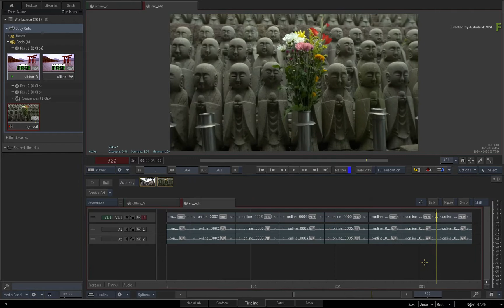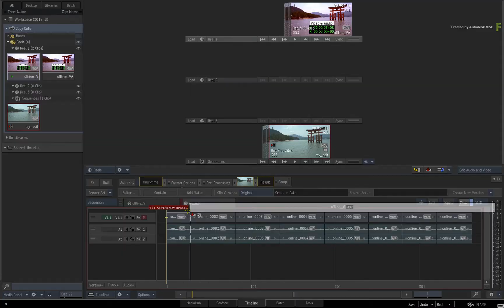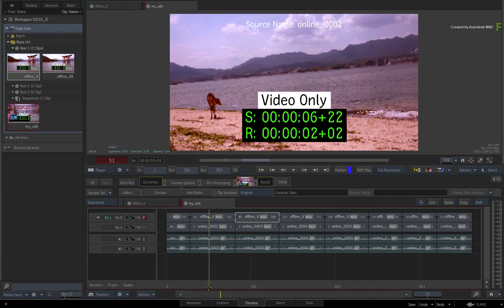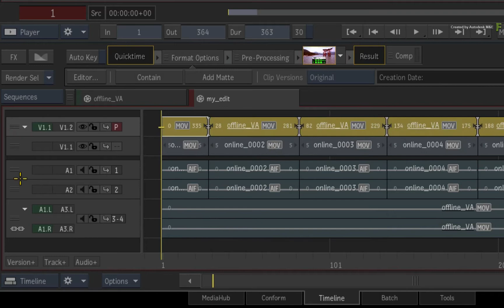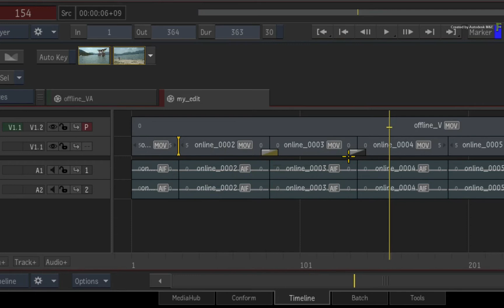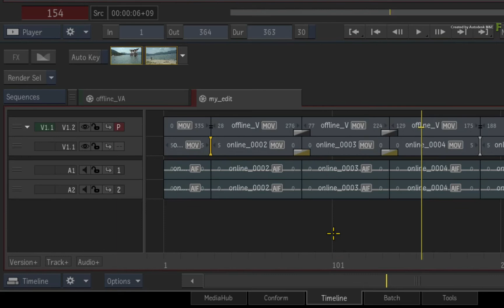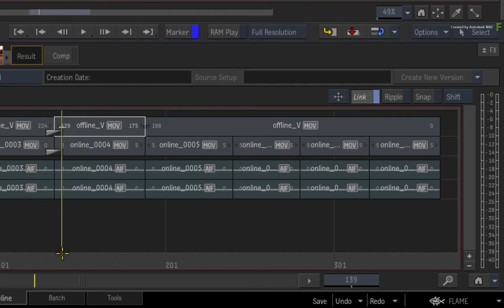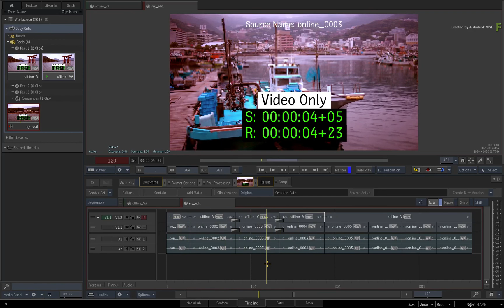Editorial Copy Cuts - Flame 2018.3 Update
Level: Beginner

In this video, you learn how to copy cuts from one track to the next.

There are many practical uses of this functionality including cutting up a flattened off-line clip in order to match it up to an on-line conform.

You could also copy the cuts onto an empty gap track in order to make virtual VFX clips above each segment in your sequence.

There are plenty of practical uses with this feature but in order to copy the cuts the workflow is the same in each instance.